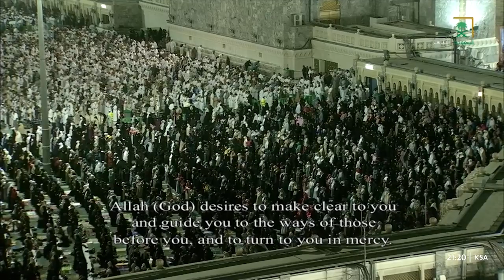صلاة التراويح الحرم المكي الشيخ بندر بليلة ليلة 6 رمضان 1444 هـ | النساء 1 - 42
صلاة التراويح من المسجد الحرام المكي اليوم بندر بليلة ليلة 6 رمضان 1444

 النساء 1 - 42

 بندر بليلة صلاة التراويح 2023
Makkah taraweeh 2023
Sheikh Bandar Balilah
تراويح الحرم المكي ١٤٤٤
تراويح ١٤٤٤